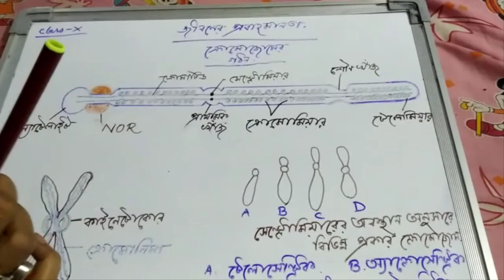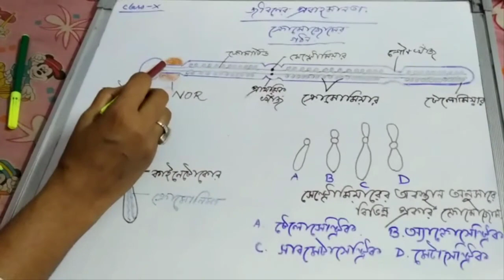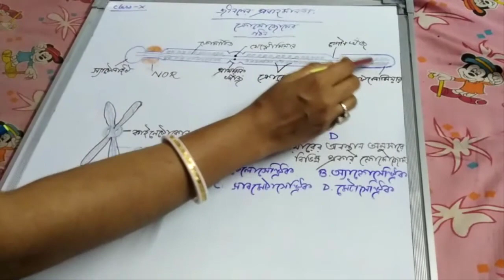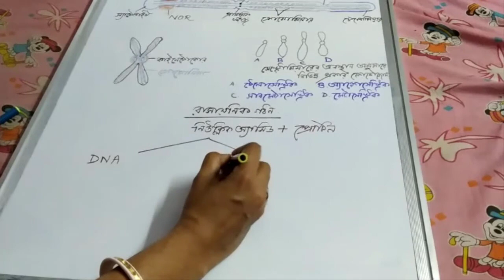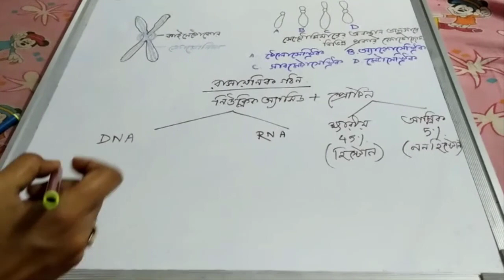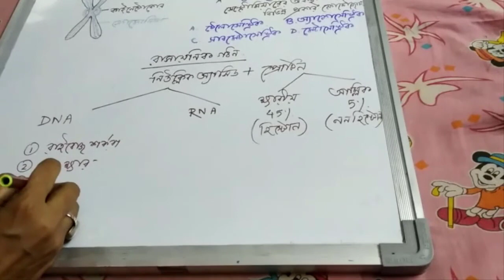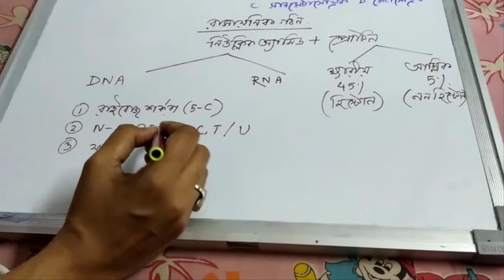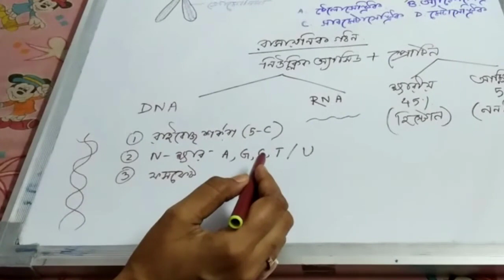দশম শ্রেণী - জীবন বিজ্ঞান - ক্রোমোজোমের গঠন - পর্ব ২ - পশ্চিমবঙ্গ মাধ্যমিক শিক্ষা পর্ষদ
শিক্ষিকাঃ  মর্মিতা চ্যাটার্জি

class X  structure of chromosome   Life Science   Bengali   WBBSE ঃ

👉নবম শ্রেণীর গণিত - ত্রিভূজের পরিসীমা ও ক্ষেত্রফল - পশ্চিমবঙ্গ মাধ্যমিক বোর্ড পর্ব -১ ( Perimeter and Area of Triangle for Class nine)

👉নবম শ্রেণীর গণিত - ত্রিভূজের পরিসীমা ও ক্ষেত্রফল - পশ্চিমবঙ্গ মাধ্যমিক বোর্ড পর্ব -২( Perimeter and Area of Triangle for Class nine )

👉নবম শ্রেণীর গণিত - ত্রিভূজের পরিসীমা ও ক্ষেত্রফল - পশ্চিমবঙ্গ মাধ্যমিক বোর্ড পর্ব -৩( Perimeter and Area of Triangle for Class nine )

👉 দশম শ্রেণী- ভৌতবিজ্ঞান - রাসায়নিক বন্ধন | উপ এককঃ আয়নিক বন্ধন - পশ্চিবঙ্গ মাধ্যমিক পর্ষদ: Class X Chapter 8 2 Chemical bonding Sub part Ionic bond of WBBSE bengali

key : online classroom,  online classroom banglarshiksha, banglarshiksha online classroom,
 class X, Class X , class x history , class x history west bengal, class x history wbbse, wbbse history of class x ,

মাধ্যমিক,ইতিহাস,ক্লাসরুম,দশম শ্রেণী,তৃতীয় অধ্যায়,ওয়াহাবি,ওয়াহাবি আন্দোলন,কৃষক বিদ্রোহ,প্রাথমিক অবরোধ আন্দোলন,wahabi movement,titumir,barasat movement,madhyamik history 2021